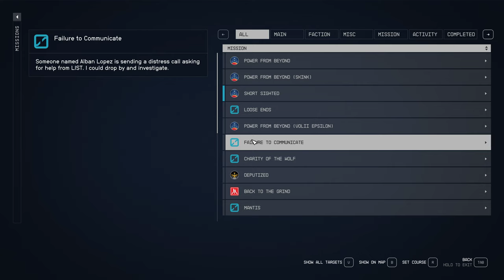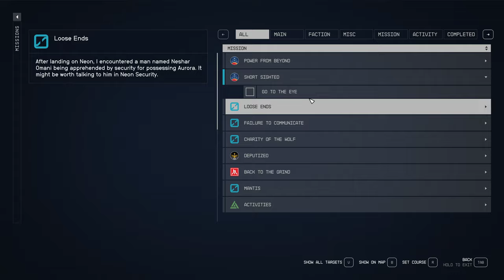Starfield Power From Beyond - Tucker - Ep 8.1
This video picks up just after "Further Into the Unknown" and includes three "Power from Beyond" temple visits. After this, I will begin using the mod that removes the need to chase light balls around zero g.

I will be continuing this series with the same character in this video through the entire main quest line skipping all side quests. This is not intended to represent a legitimate play through, another series will be posted showing all the random things that I do while playing. This series includes only the main quests and activities required during the recording sessions.

No narration.